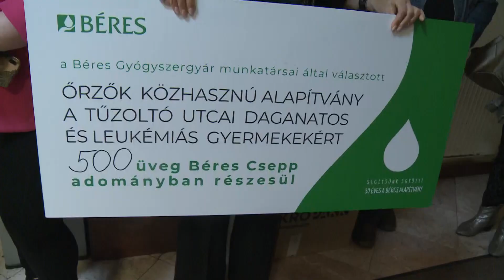9Tv - A Béres Alapítvány adományában részesült az Őrzők Közhasznú Alapítvány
Idén 30 éves a  Béres Alapítvány.
Ebből az alkalomból Segítsünk együtt! címmel egy különleges vállalati aktivitást indítottuak, melynek keretében, a gyógyszergyár dolgozóit bevonva, 10 közhasznú szervezetet támogattak több mint 10 millió forint összértékű Béres Csepp adománnyal. Adományban részesült az  Őrzők Közhasznú Alapítvány a Tűzoltó utcai Daganatos és Leukémiás Gyermekekért is.